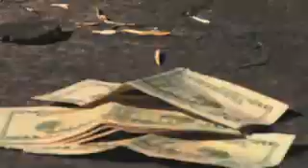40 Glocc - Hammers ft Sam Scarfo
Brand new video from Infamous/G-Unit recording artist, 40 Glocc ft Sam Scarfo. Directed by Dan The Man